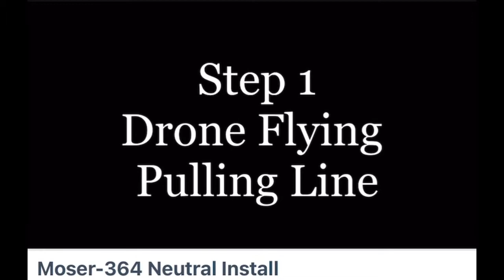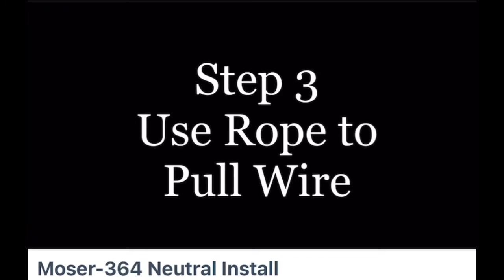Pole Climbing and Drone Footage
Electric 101